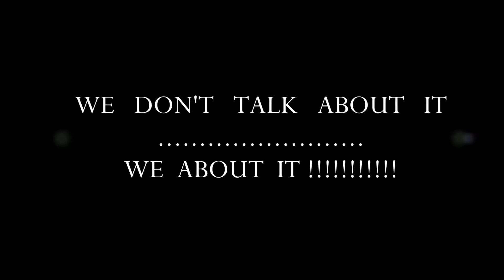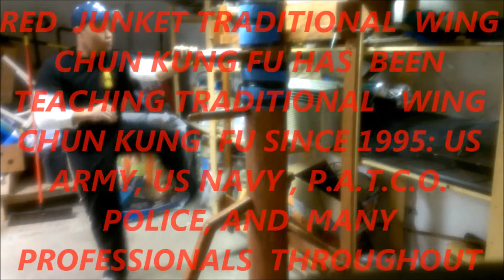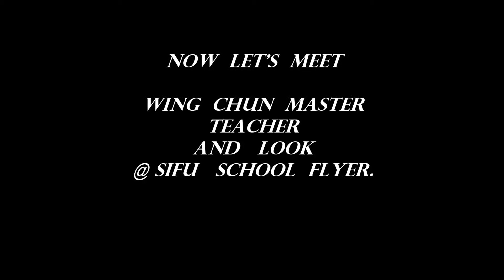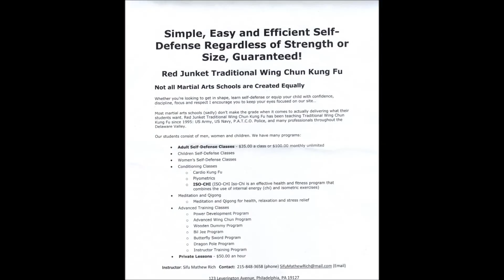UPLIFTINGNEWS.NET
Simple, easy and efficient  self-defense  regardless of  strenghth  or  size, guaranteed!  Learning  WING CHUNG KUNG  FU  with  instructor  Sifu  Matt  Rich.